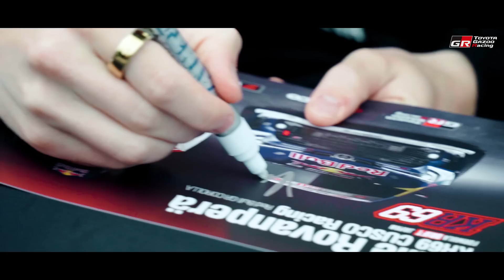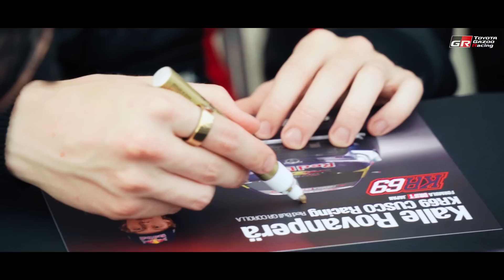FORMULA DRIFT JAPAN 2023 Rd.2 EBISU | Kalle Rovanperä | GR COROLLA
2023 FDJ1 Round2
EBISU CIRCUIT WEST COURSE, FUKUSHIMA
May 20-21